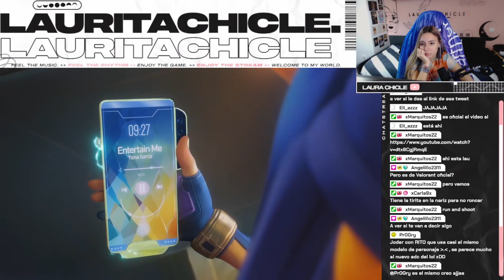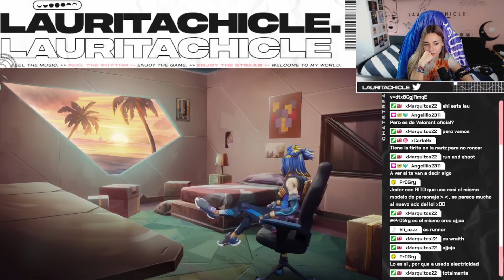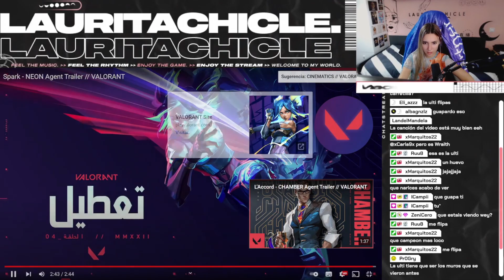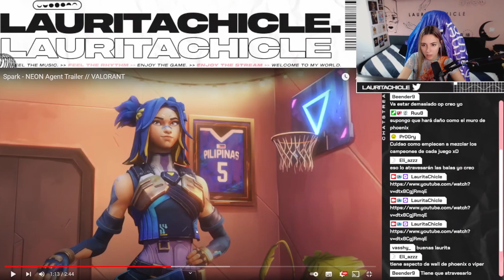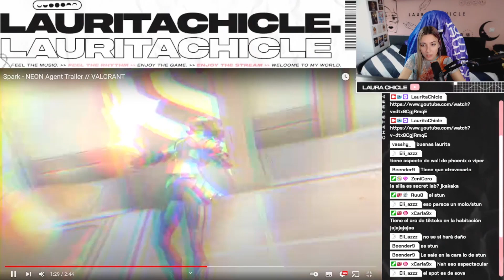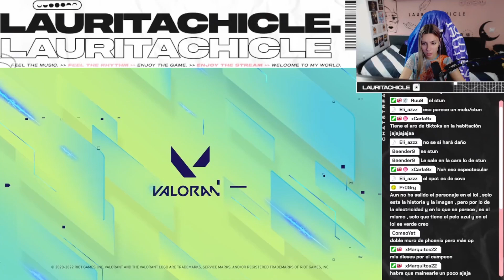NUEVO AGENTE *NEON* | GAMEPLAY & REACCIÓN - Valorant